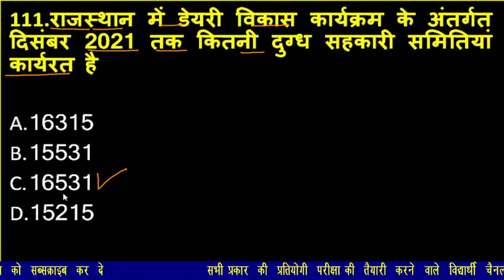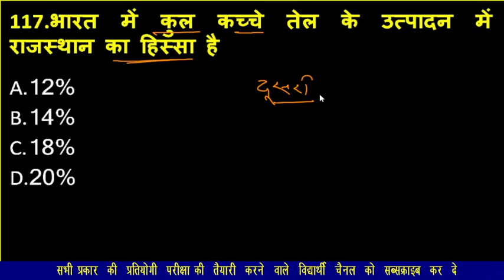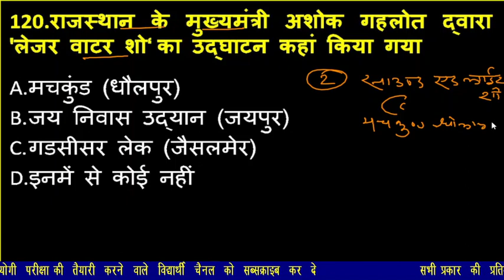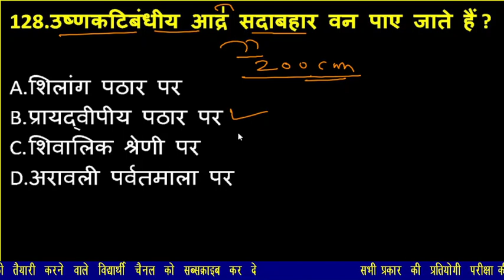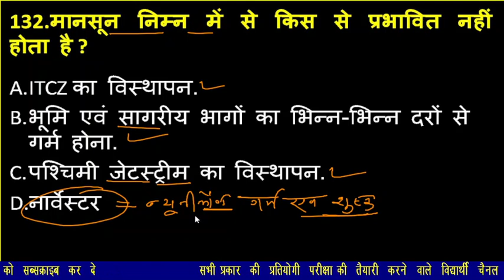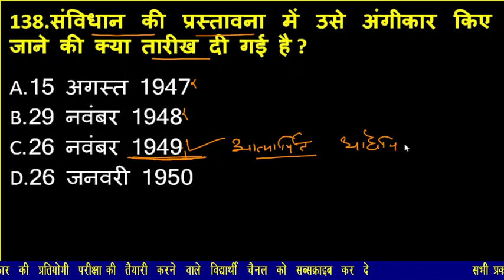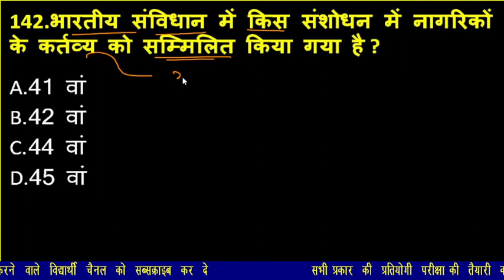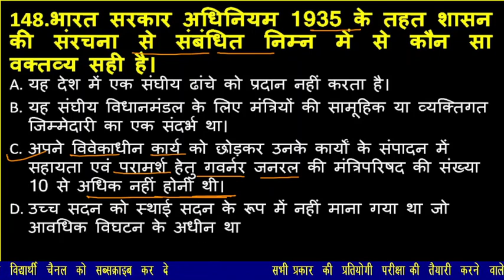REET MAINS/CET EXAM MCQ ! #5 ! Important for all competitive for exams ! rsmssb,ras,patwar.....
Kalam civil service